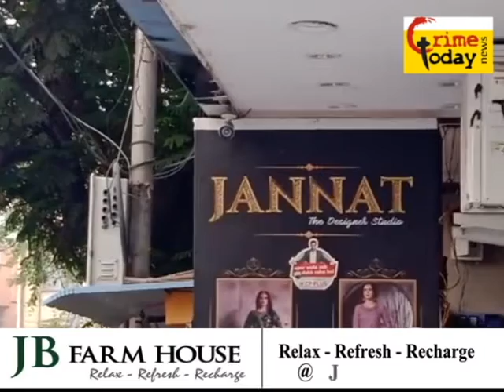hyderabad traffic police ka zulm photos ke zariye .4.12.2021